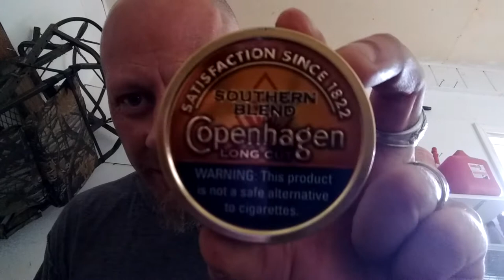Hillbilly calls out to clan...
Help me spread this like wild fire please n thanks hope y'all doing good...

my brother needs help...

North Eastern Tennessee combat RedNeck hillbilly... Hope ya see this hillbilly Shaun...I love AMERICA...Yee Yee... I give it away... I am like Oprah...